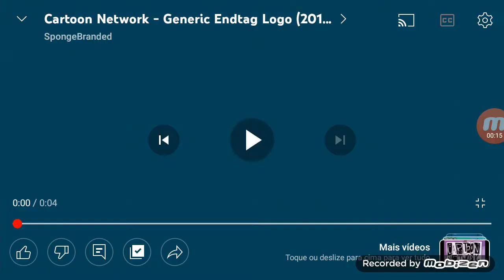Ben 10 (2016-2021) Créditos Finais